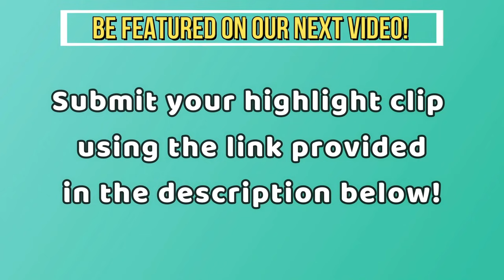When PATIENCE wins you GAMES! - INSANE VALORANT TRIGGER DISCIPLINE PLAYS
When PATIENCE wins you GAMES! - INSANE VALORANT TRIGGER DISCIPLINE PLAYS  Best 1v5 Clutches, Solo Aces, 200 IQ Plays, 1v9 Moments and Pro Player Clutch Ace in a VALORANT Montage
Credit:
Azuremore
deathface